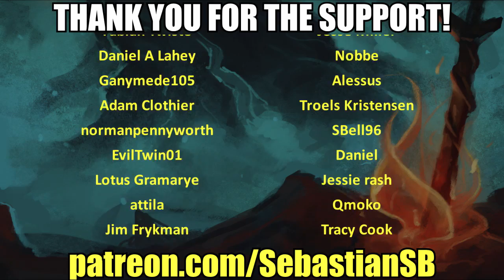Let's Play RiME Part 9 - Awaken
Game Description:

A land of discovery stretches out before you. Explore the beautiful yet rugged world of RiME, a single-player puzzle adventure. In RiME, you play as a young boy who has awakened on a mysterious island after a torrential storm. You see wild animals, long-forgotten ruins and a massive tower that beckons you to come closer. Armed with your wits and a will to overcome—and the guidance of a helpful fox—you must explore the enigmatic island, reach the tower's peak, and unlock its closely guarded secrets.

Features

Explore – Discover the mysterious island at your own pace. Interact with wildlife, search for hidden items or simply take in the sights and sounds.

Solve Puzzles – Make your way through the ancient ruins and its hidden marvels by solving puzzles with sound, light and shadow projection, perspective, platforming, and even time manipulation.

Find Secrets – Dive deeper into the boy’s backstory by uncovering dozens of secrets and collectibles.

Be Enchanted – Take in a beautiful world inspired by the wonders of the Mediterranean through a fusion of captivating music and color.